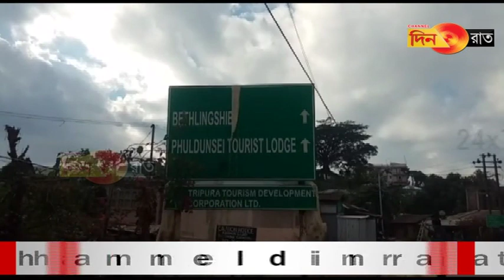Assam o kebeng mung: kuwai kainai rok mwthak laikha jampui hatai no